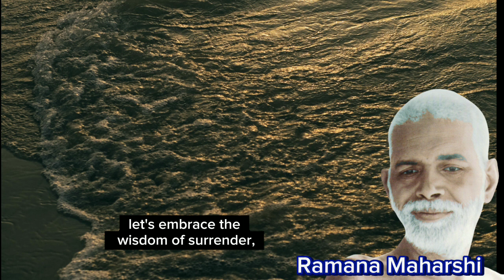What Happens After Surrender to God?- Bhagavan Sri Ramana Maharshi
Description:

Explore the transformative journey of surrendering to God and the profound impact it has on our lives in this enlightening speech inspired by the wisdom of Ramana Maharshi.

1. Surrender to God

2. Spiritual growth

3. Divine wisdom

4. Life's uncertainties

5. Hidden purpose

6. Faith and resilience

7. Embracing distress

8. Finding solace

9. Meaningful life

10. Personal growth

11. Trusting the divine

12. Accepting God's will

13. Ramana Maharshi

14. Inner peace

15. Wisdom and inspiration

1.

2.

3.

4.

5.

6.

7.

8.

9.

10.

11.

12.

13.

14.

15.

Om Namo Bhagavate Sri Arunachalaramanaya 🙏🏻🙏🏻🙏🏻